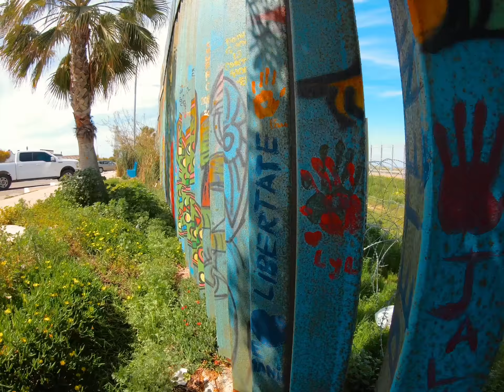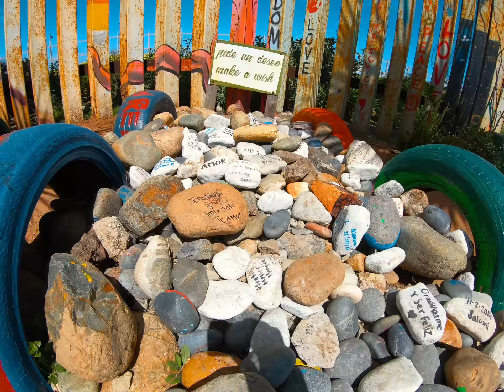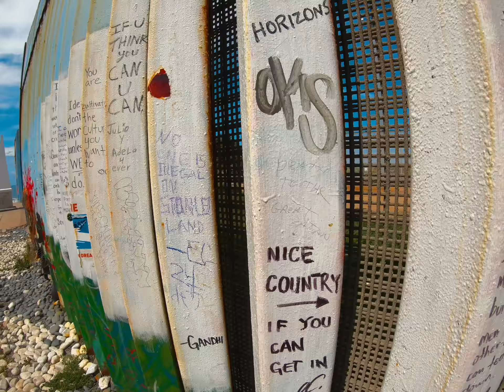US Mexico Border Wall | My Story | Walking tour in 2019 | GoPro Video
If you ever wondered what it’s like to walk along the US Mexico Border, watch my walking tour video of 2019. The video begins with a “My Story” in short about my family and what the wall means for us. The rest of the video is like a walking tour of the Us-Mexico wall along the Mexican side of Playas de Tijuana.

Hope you like the video “US Mexico Border Wall | My Story | Walking tour in 2019”

Thank you Jose Angelo Gallegos